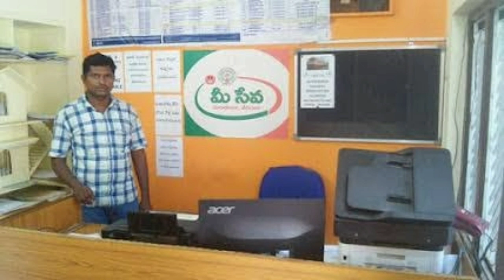How To Apply Pradhan Mantri Viswakarma Yojana Scheme 2024.